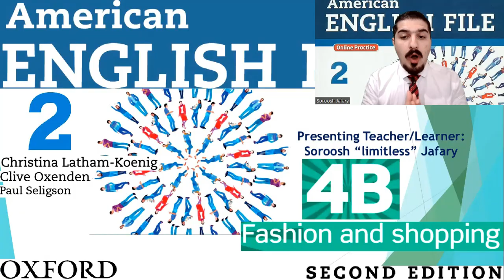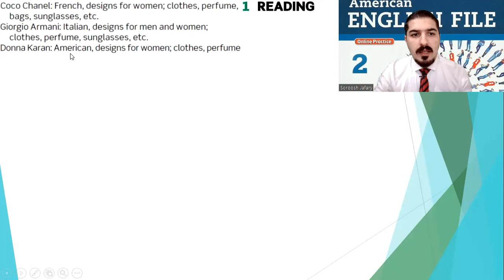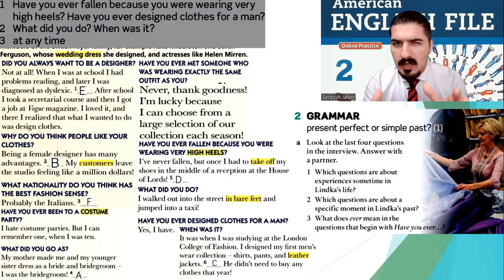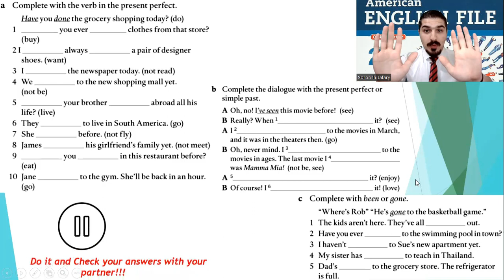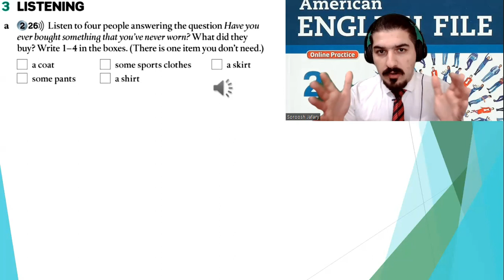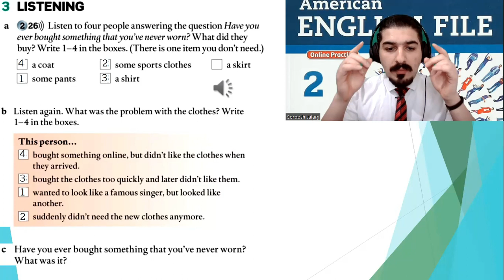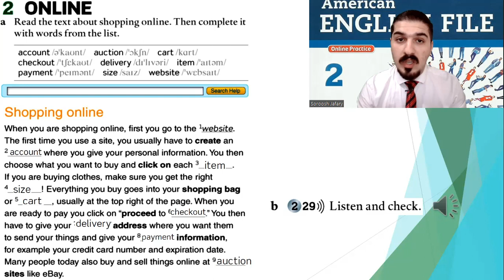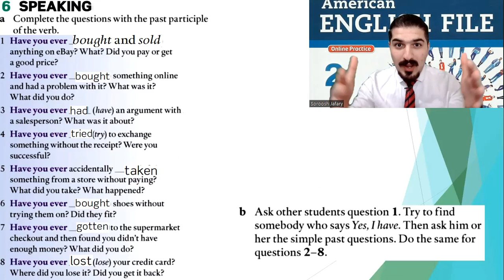American English File 2nd Edition Book 2 Student Book Part 4B Fashion and Shopping